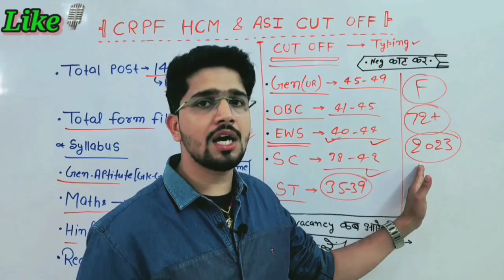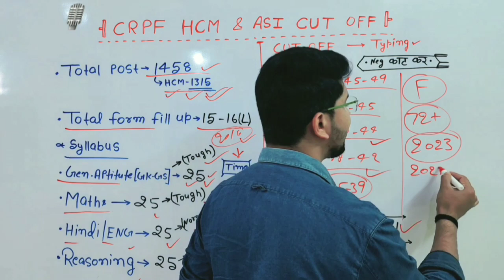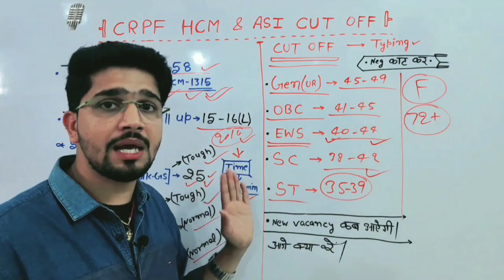(New) CRPF HCM-ASI Vacancy 2023 | 3 गुना सीट खाली | 12th Pass Bharti | कैसे करें तैयारी ? By Anand